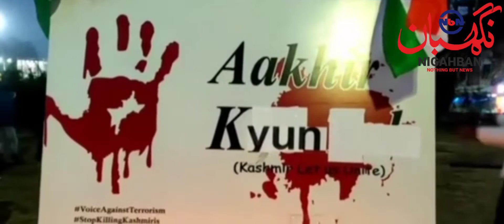Acid Attack: Youth's along with SMC Councillors Protest & Demanding Strict Action against Attackers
Acid Attack in Srinagar :  Youth's along with SMC Councillors   protest at  different places Demanding Strict Action against Attackers